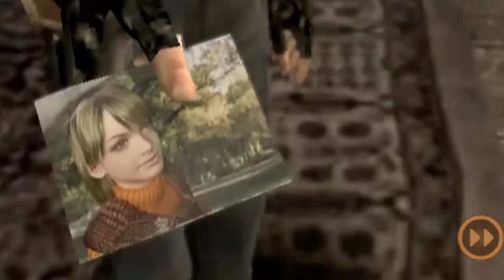💀Resident EviL 4 For Android 📱 Gameplay with Download link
Resident Evil 4 its now ported to your android device

This its The full Resident Evil 4 in your pocket

The controls are little bit clunky but the expirions its amazing

Made by -

⚜️  Installation ⚜️

1️⃣➡️ Download the RAR
2️⃣➡️ Drag and Drop the APK to your device
3️⃣➡️ Install the APK
4️⃣➡️ Drag and drop the data to your Obb folder
5️⃣➡️ Enjoy the Game 📱🤘